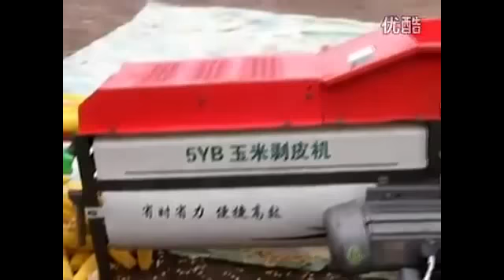玉米脫皮機 非常強大